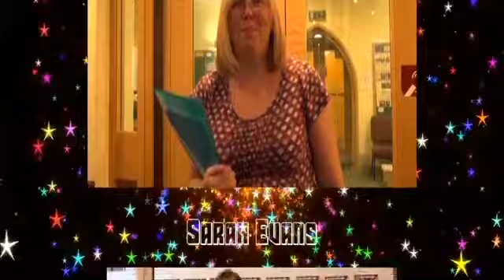Holiday Club Live 2020 - Tuesday 14.04.20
Holiday Club goes online for 2020.
Today we looked at the story of Pentecost, we threw paper into a bin against the clock and gunged someone who's name rhymes with crabby.